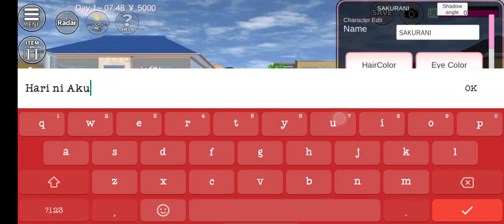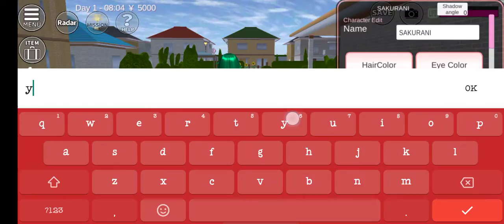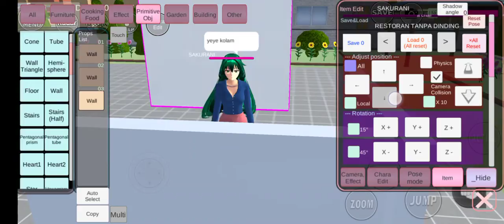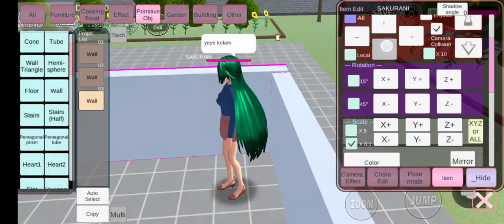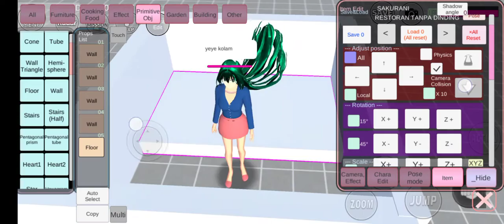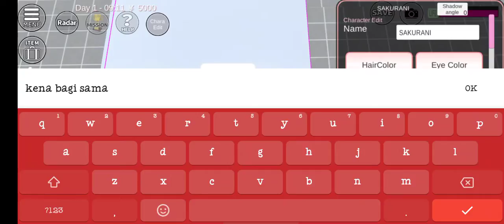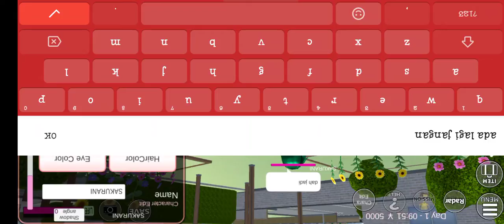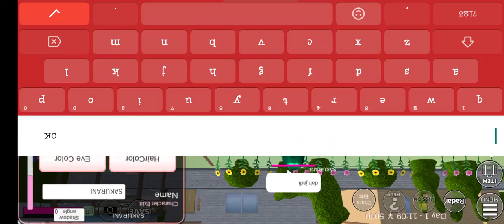Cara nak buat kolam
Xxxxxxxx